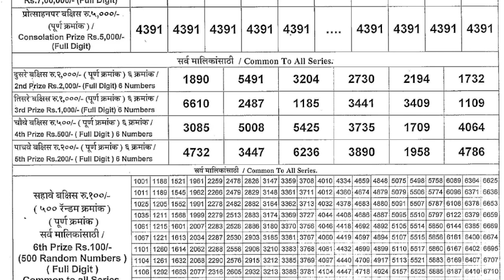Maharashtra Akarshak Pushkaraj weekly Lottery draw 4:15pm 01.08.2024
Maharashtra Akarshak Pushkaraj weekly Lottery